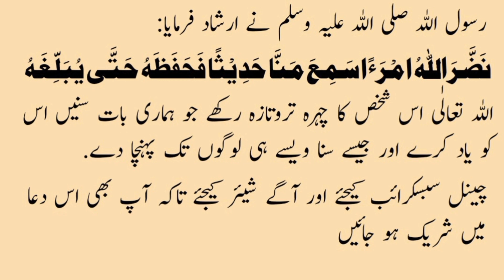1 sahabi ne apni razae sister se shadi ker | (Nabi peace be apoun him) ka Tareekhi Fesla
کیا بہن سے نکاح جائز ہے  .
 Nabi peace be apoun him
 ka Tareekhi fesla | Sahih Bukhari hadees
 number 88